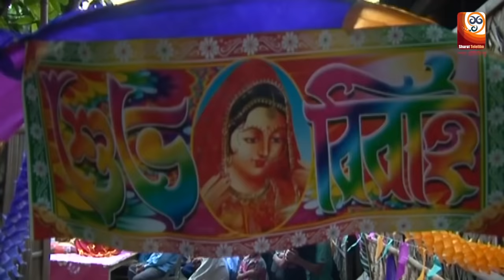ছত্রিশ খালেক | 36 Khaleque | Shamim Zaman | Humaira Himu | Bangla Natok 2020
Bangla Natok   36 Khaleque  ছত্রিশ খালেক
Artist     : Shamim Zaman
Camera : kawsar Rajib
Editor    : Momin Sarkar
Screenplay & Direction : Shamim Zaman
Language : Bengali
Label     :  Sharat Telefilm
Full HD 1080p Bangla Natok
ধমফাটা হাসির নাটক সংকলন, হাসতে হাসতে পেটে ব্যথা হয়ে যাবে সংকলনগুলো দেখলে।